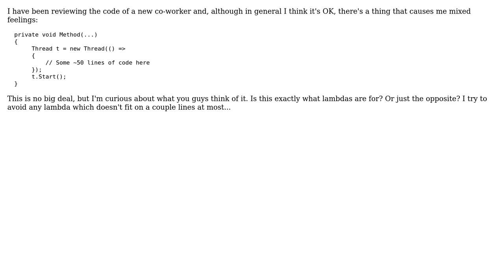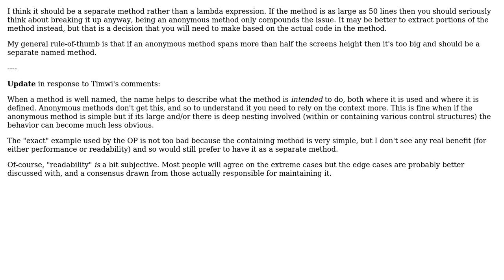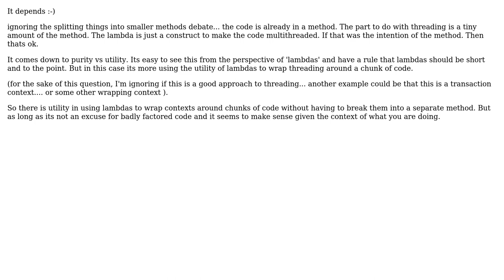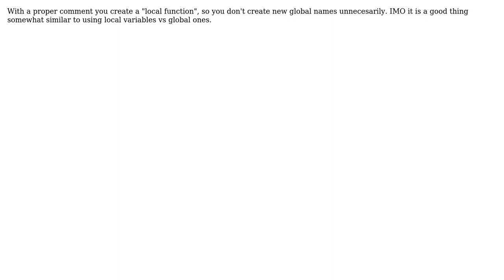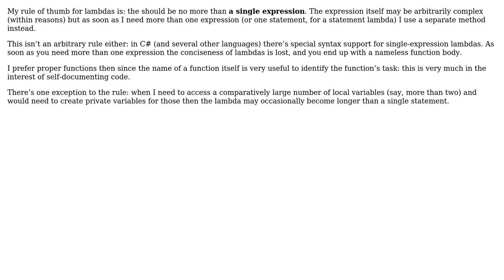Long function as a lambda, right or wrong? (8 Solutions!!)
Long function as a lambda, right or wrong?

With thanks & praise to God, and with thanks to the many people who have made this project possible! | Content (except music & images) licensed under CC BY-SA | Music | Images & others | With thanks to user Steven Jeuris user raven user Konrad Rudolph user Keith Nicholas user Drahakar user Chris Phillips user Charles Lambert user Brian Reichle user 200_success and the Stack Exchange Network Trademarks are property of their respective owners. You are responsible for your own actions.